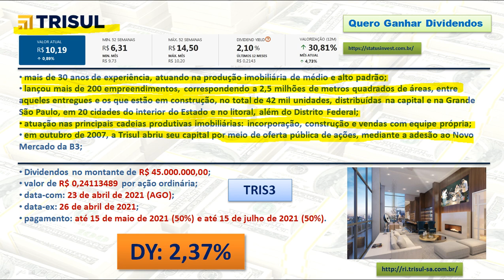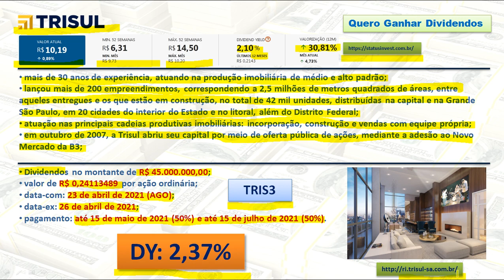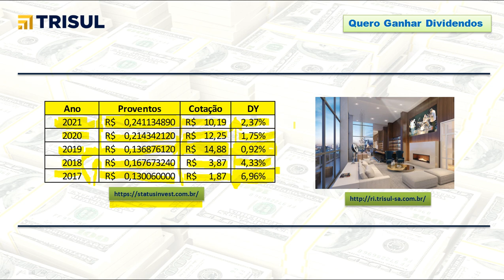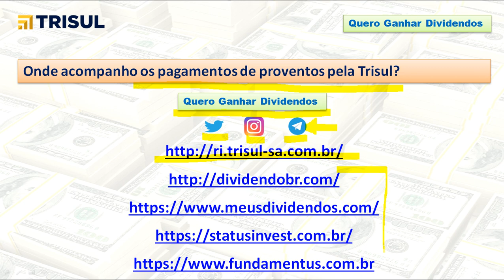Trisul pagará R$ 45 milhões em Dividendos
00:00 Abertura
00:14 Apresentação do Canal
00:40 Pagamento de Dividendos pela Trisul
04:52 Onde acompanhar pagamento de proventos?
05:22 Fechamento

• mais de 30 anos de experiência, atuando na produção imobiliária de médio e alto padrão;
•  lançou mais de 200 empreendimentos, correspondendo a 2,5 milhões de metros quadrados de áreas, entre aqueles entregues e os que estão em construção, no total de 42 mil unidades, distribuídas na capital e na Grande São Paulo, em 20 cidades do interior do Estado e no litoral, além do Distrito Federal;
•  atuação nas principais cadeias produtivas imobiliárias: incorporação, construção e vendas com equipe própria;
•  em outubro de 2007, a Trisul abriu seu capital por meio de oferta pública de ações, mediante a adesão ao Novo Mercado da B3;
• Dividendos no montante de R$ 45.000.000,00;
•  valor de R$ 0,24113489 por ação ordinária;
•  data-com: 23 de abril de 2021 (AGO);
•  data-ex: 26 de abril de 2021;
•  pagamento: até 15 de maio de 2021 (50%) e até 15 de julho de 2021 (50%).